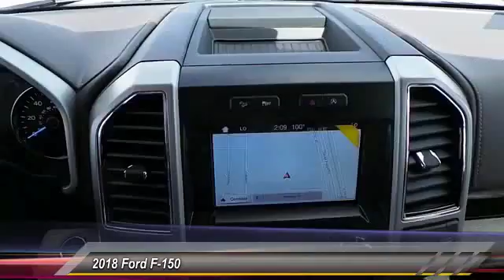2018 Ford F-150 Midland TX 1731773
2018 Ford F-150 Lariat

4200 W. Wall

NOTITLE